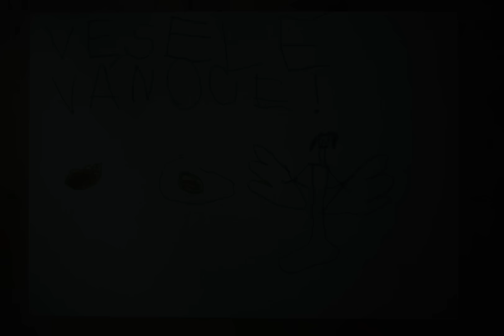Vánoční roztomilost, vánoční píseň, Old Czech Christmas Song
Hudební realizace: Jan Holý
obrázky:                   Beáta Romanovská
Animace:                 Michael Romanovský

Zpívají a hrají: Slávka Drášilová, Martina Hanslová, Marie Holá, Anna Romanovská, Martin Hendrych, Jan Holý, Petr Svoboda.

Vánoční roztomilost, Adam Michna z Otradovic

Vyrobeno 2015